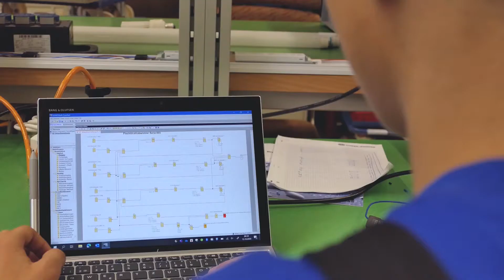Berufsbildung bei HUBER+SUHNER: Automatiker, Automatikerin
Automatikerinnen und Automatiker bauen in Zusammenarbeit mit anderen Fachleuten elektrische Steuerungen, Apparate, Maschinen, Anlagen oder Automatisierungssysteme, nehmen diese in Betrieb oder führen Instandstellungsarbeiten aus. Sie projektieren und programmieren Lösungen zu Steuerungs- und Automatisierungsaufgaben. Sie erstellen die entsprechenden Anleitungen und Dokumentationen.